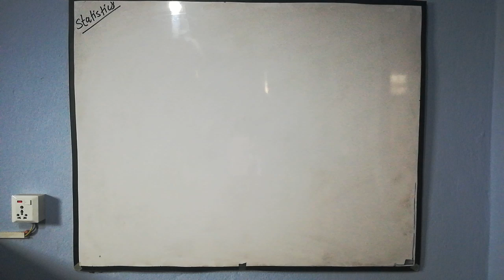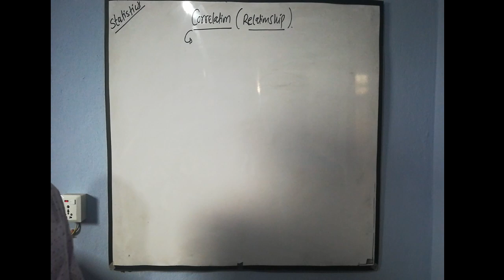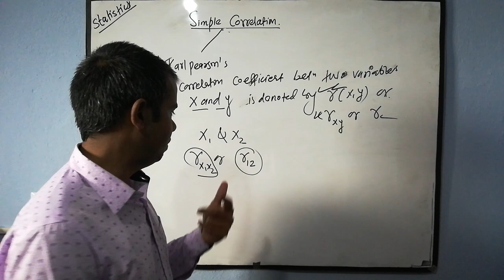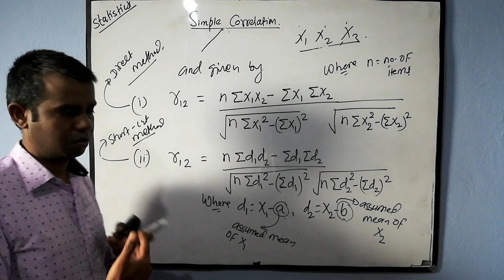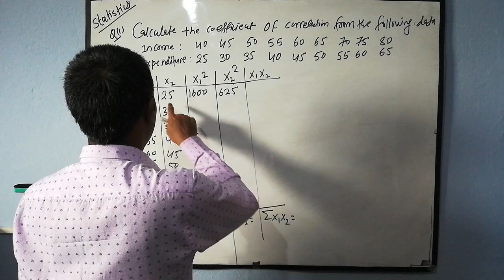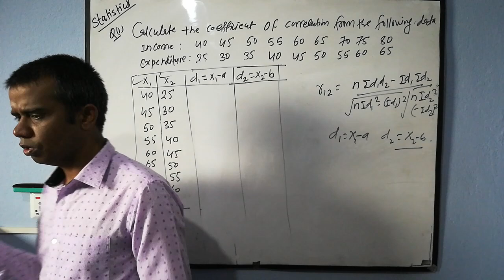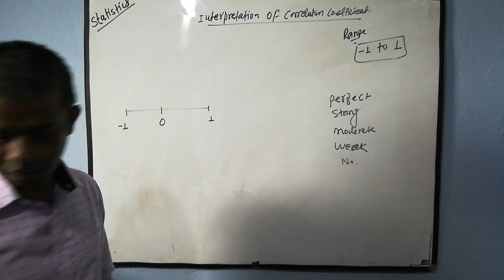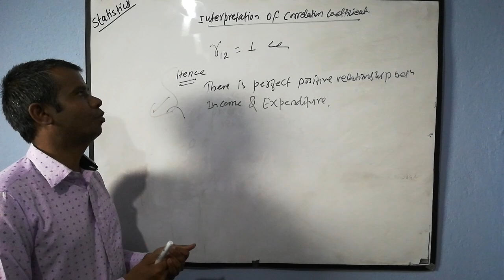correlation (Statistics specially for MPA/MBS) BY Rambabu Yadav Sir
# This video helps University students specially for MPA/ MBS students for statistics. lecture is based on some theory and numerical focused on past questions asked in exams. specially correlation & Regression chapter is not for masters level it also + 2 and Bachelor level students. This is first lecture and we will trying to complete all syllabus for exams. U all are requested to plz watch it and get benefit and give feed back. Thank U